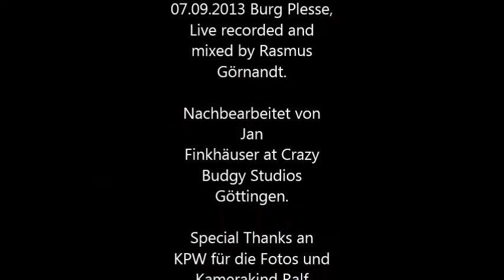Blues'n'Boogieküche - Hoochie Coochie Man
Da ich momentan vollkommen ohne Einnahmen bin würde ich mich über eine Spende freuen - hier der
könnt ihr auch meine CDs kaufen.

Live-Aufnahmen vom 7.9.2013 auf der Burg Plesse bei Bovenden / Göttingen, zusammen mit
Torsten Zwingenberger an den Drums und Ralf Böcker an Harp und Saxophon.

Die Göttinger Kultveranstaltung
Blues'n'Boogie-Küche
mit Gregor Kilian (Klavier), Nils Conrad (drums)
und Spitzenmusikern der Region & Überraschungsgästen
-mit Blues, Boogie Woogie, Rock'n'Roll, Jazz sowie überraschenden Acts!

Die Göttinger Blues'n'Boogie-Küche ist mittlerweile eine feste Institution. Sie kocht seit mehr als sechs Jahren an jedem dritten Donnerstag eines Monats im Göttinger „Exil" und hat sich auch auf öffentlichen Events wie der Göttinger Nikolausparty, Bluesfestivals oder auf der Göttinger Nacht der Kultur einen Namen gemacht. Stilistisch reicht die Palette von klassischen Boogie-und Bluesstücken über frühe Jazzstandards der 20er und 30er Jahre bis zum Rhythm'n'Blues und Rock'n'Roll. Dass dabei nicht nur die Musiker, sondern auch Tanzpaare physisch bis an ihre Grenzen gehen, versteht sich von selbst.

Let's Swing&Boogie!

Zur langjährigen Stammbesetzung gehören:

Nils Conrad (Schlagzeug), Dietmar Goretzki (Klavier), Jan Sperhake (Gesang), Marius Prill (Gitarre), Sarah Schuster (Gesang), Oli Schönborn (Gesang), Christoph Seifert (Gesang), Johannes Park (Gitarre und Gesang), Wojtek Bolimowski (Blues-und Jazz-Violine) sowie Jan Finkhäuser (Gitarre und Gesang).

Es gibt mittlerweile unzählige musikalische Gäste, die zur Bereicherung der Blues'n'Boogie-Küche beigetragen haben...

-- und einige Neuzugänge,

wie Peter Zingrebe (Saxophon), Tobias Schulte (Schlagzeug), Jil Klier (Gesang) sowie seit Neuestem Uwe Müller (Gitare und Gesang). Auch freuen wir uns, dass Ausnahme-Bassist Felix Bart gelegentlich seinen Weg aus Amsterdam in die Göttinger Blues'n'Boogie-Küche findet...